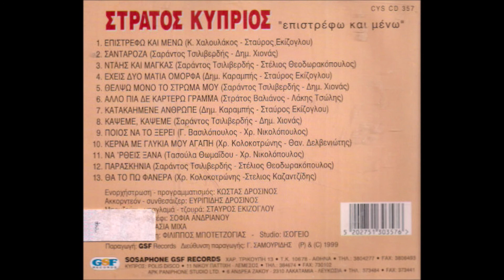ΣΤΡΑΤΟΣ ΚΥΠΡΙΟΣ - Παρασκήνια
Μουσική: Στέλιος Θεοδωρακόπουλος
Στίχοι: Σαράντης Τσιλιβερδής
Δίσκος: 1999, Επιστρέφω και μένω